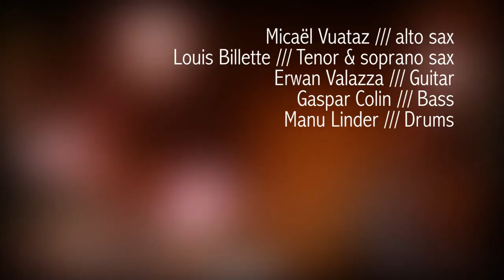KBS LIVE #5: Caporal Decibels /// Ghetto Blaster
Sound /// Théo Missillier
Music /// Micaël Vuataz
Filmed at KBS Studio /// 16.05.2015
Images /// Julien Vuataz & Théo Missillier
Image editing /// Sarah Missillier

Micaël Vuataz /// Alto sax
Louis Billette /// Tenor & soprano sax
Erwan Valazza /// Guitar
Gaspar Colin /// Bass
Manu Linder /// Drums

© KBS Production - 2015